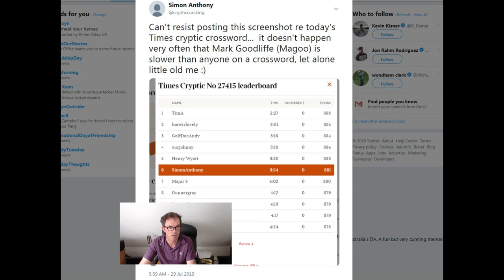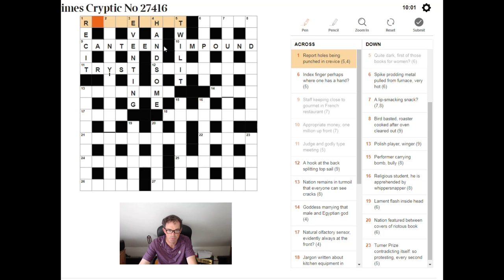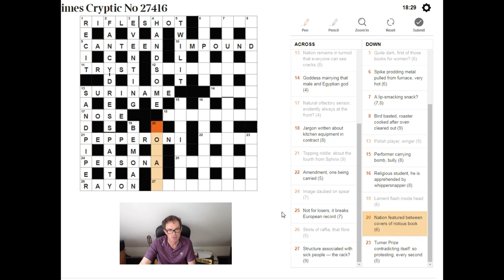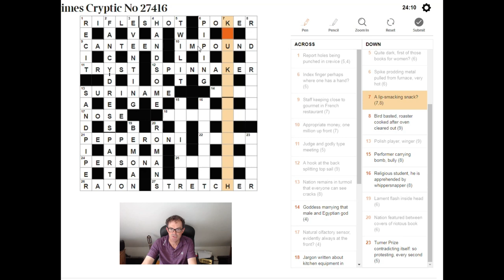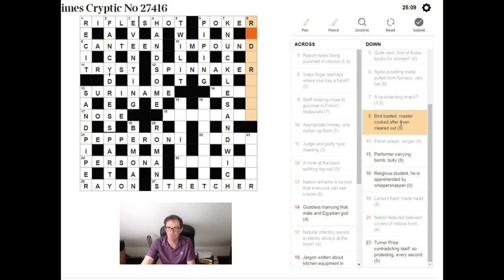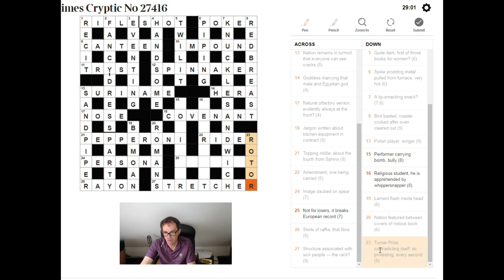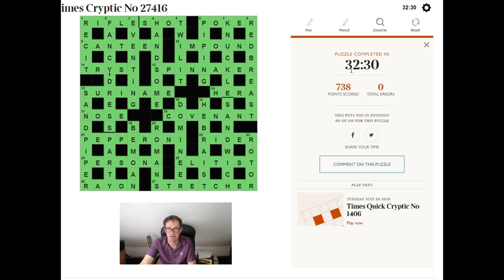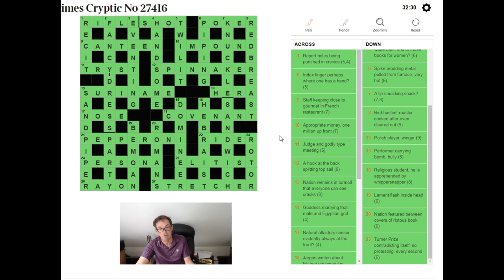How To Solve A Cryptic Crossword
Simon walks through the solve of today's cryptic crossword from The Times.

The Times Crossword twitter can be found at

Or our own software, which you can access by clicking on the links under the video.